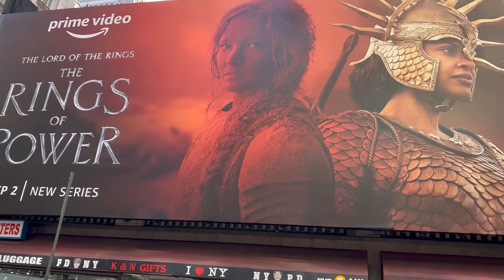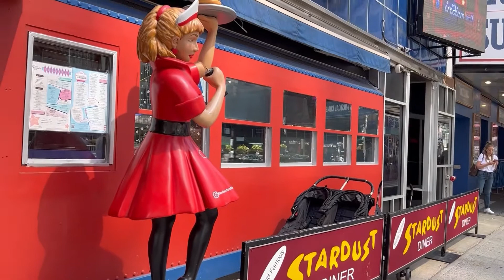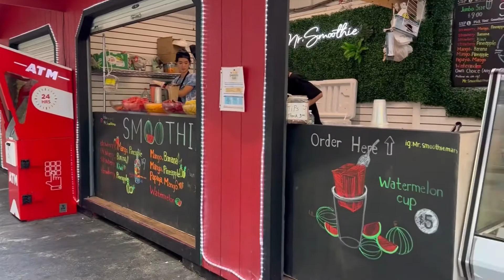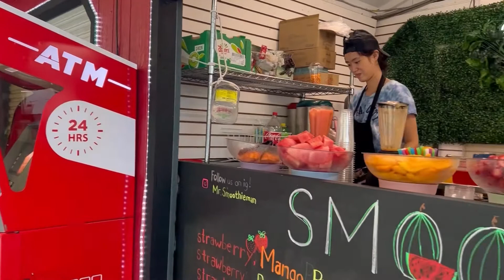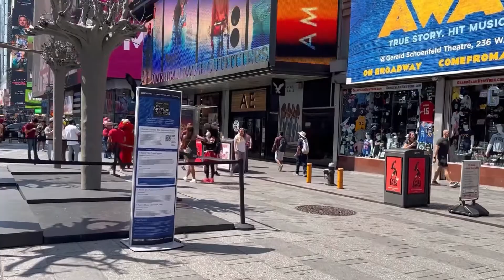Time square walking.(Newyork) | jazmin travel